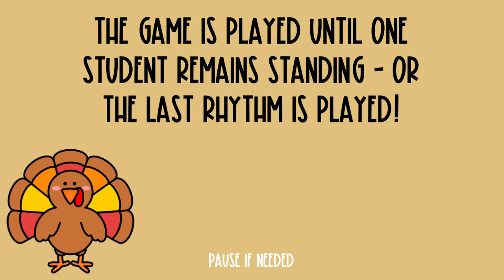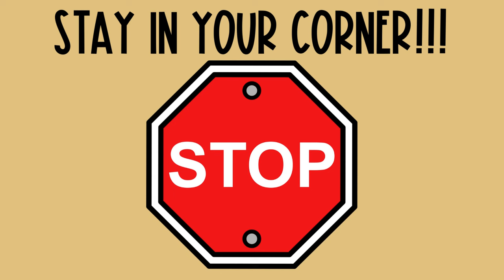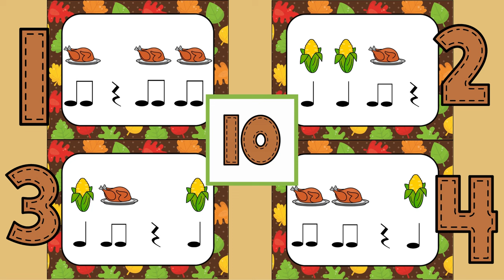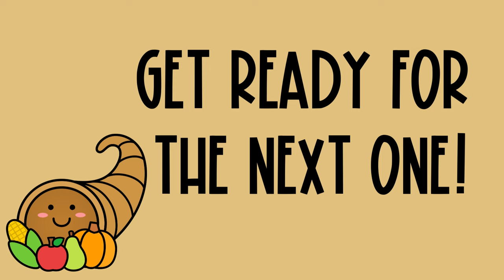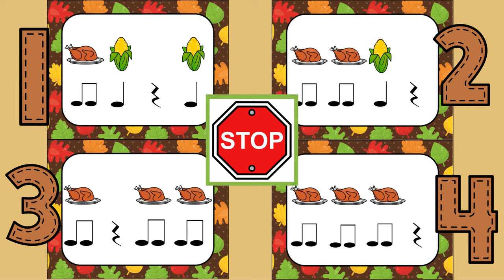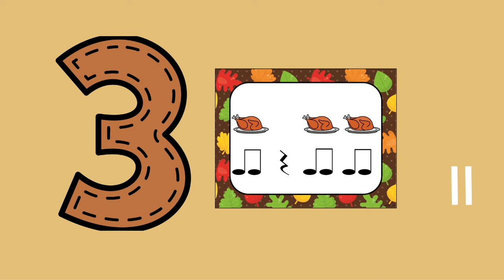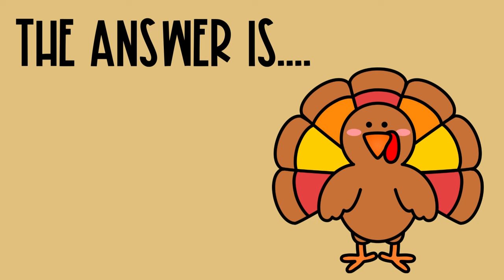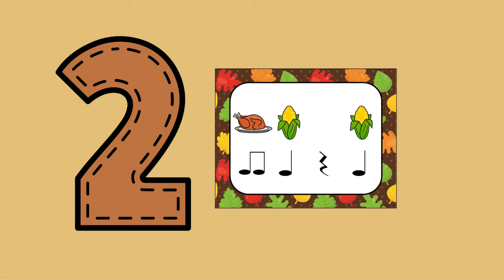Thanksgiving Corn Turkey Rhythm Four Corners with Quarter Rests - Standard Notation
Elementary music students can use Thanksgiving icons - corn and turkey  - along with standard notation to practice quarter and eighth note rhythm skills, along with quarter rests. The rules of 4 corners are explained in the beginning of the video. The video is meant to be a little more fast paced with the teacher pausing to accommodate for different classes abilities and needs. This is a perfect game for substitute teacher activity!

Skip to :50 to skip the instructions